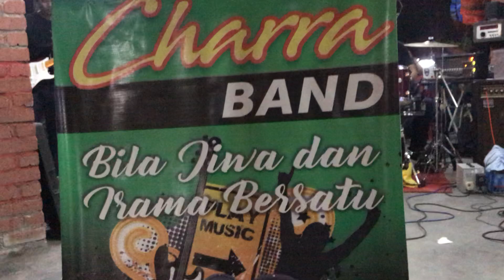Nike Ardilla - Matahari cover by Charra Band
Function 3 dan 4hb 8.2019